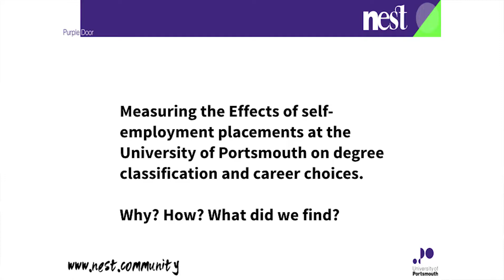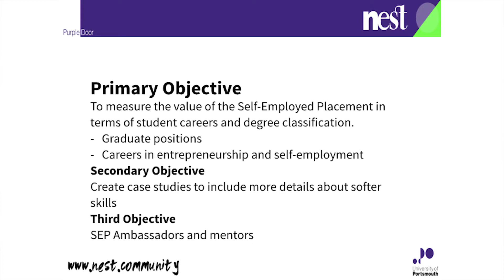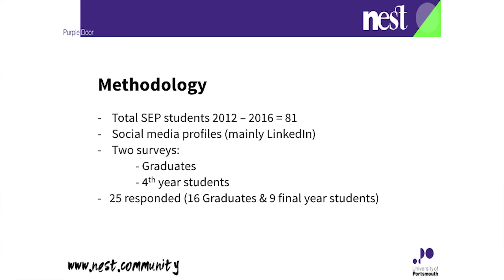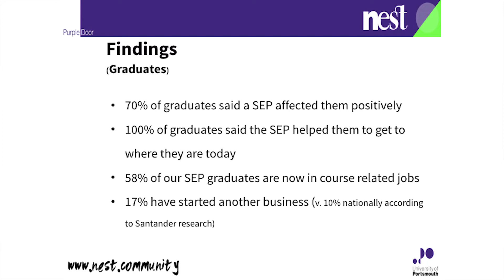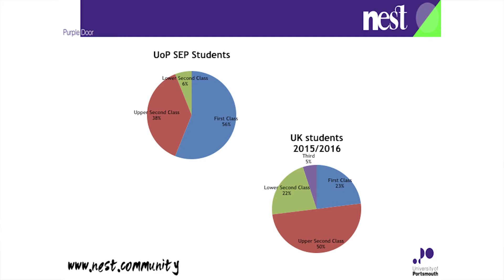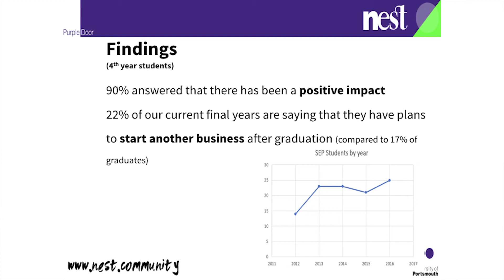HuddPorts 6 University of Portsmouth – Impact Research Project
EEUK Enterprise Exchange event at University of Huddersfield, May 3rd 2017